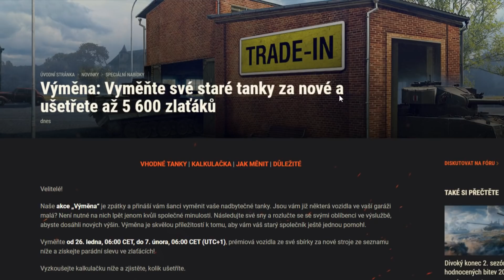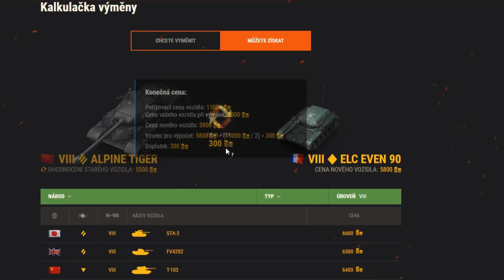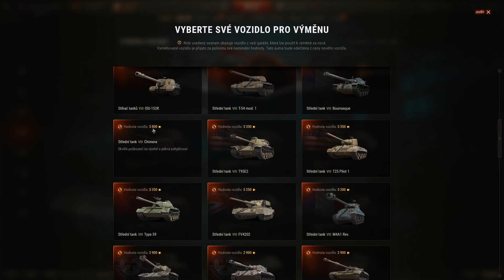Jak získat prémiové tanky skoro zadarmo - World of Tanks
Martin7773 (30 dní prémia), pivas (500 Kč), loccacio (Strv M/42-57)
mikemp477 (3 vánoční krabičky), _PUNI(3 vánoční krabičky)